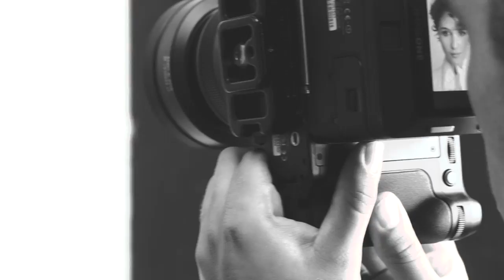Achter de schermen bij actrice Maryam Hassouni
Fotografie: Bastiaan Woudt